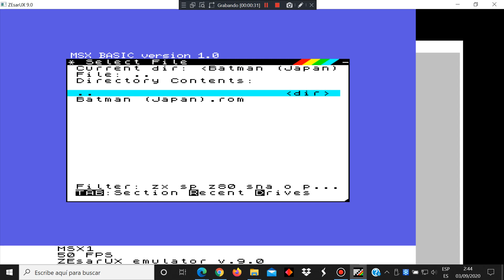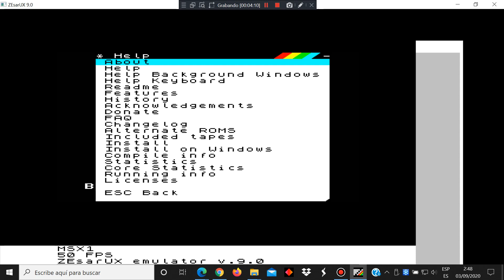BurgerTime - MSX 1 Microsoft - ZEsarUX v9.0 emulator - test Windows 10